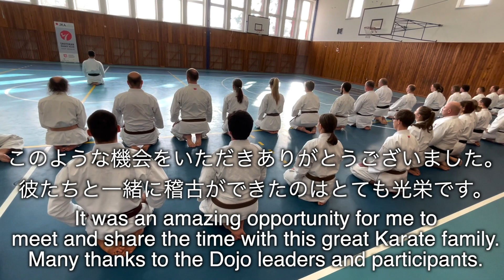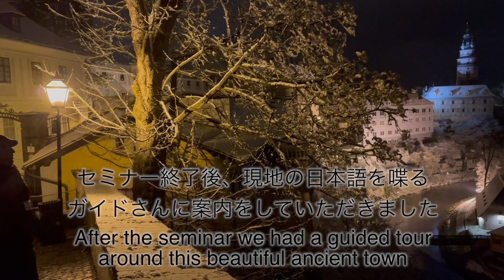Karate Seminar in Czech Republic 11 2022 Tekki Shodan : 空手セミナーの切り抜き 鉄騎初段 【Akita's Karate Video】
➤JOIN OUR ONLINE LIVE KANGEIKO in January.
5 Live Classes in 3 days, 330 Minutes of Karate training.

➤LET´S TRAIN TOGETHER ON MONDAYS
Akita's Dojo Online (Live) Trainings.

Four classes per month:
2x 60 Minutes Training Videos
2x 60 Minutes Live Classes
Regular get-together /
Chat with Akita Sensei & international Dojo colleagues
Mondays 18:00 - 19:00 (Berlin Time)

Recordings / videos will be available of all classes.

➤ OUR AVAILABLE COURSE PACKAGES:
① Kangeiko 2024
330 Minutes of Karate training on
central theme 捻り- HINERI (Jap. for twist, spin). Find out and train with us how to utilize this powerful principle for sharp, dynamic techniques. Speedy access

② Kangeiko 2023
330 Minutes of Karate training, divided into 5 classes.
Central Theme: Waza no kankyū - how to generate powerful, dynamic techniques by contraction and expansion, twisting and unwinding the different parts of our body.
Practice those important principles through Kihon and Kata such as Jion. Speedy access

③ Kangeiko 2022
330 Minutes of Karate training, divided into 5 classes.
Central Theme: Shodō and Karate fundamentals such as dynamic, timing and hip movement. Learn more about those fundamentals in Kihon and Kata like Tekki Shodan and Bassai Dai. Speedy access

④ Kangeiko 2021- Tekki 1-3
330 minutes of training, divided into 5 classes with central theme Tekki 1 - 3
plus various Kihon exercises for a better performance of Tekki Shodan, Nidan and Sandan. Speedy access

This video was taken during Shinji Akita's Shotokan seminar in Česky Krumlov, Czech Republic, in November 2022. The focus of the classes was on the flexibility of the spine, fluid movements without compromising the correct form while having a solid, strong base.

Many thanks to Stanislav Bily Sensei, Roman Kneifl Sensei, all the Dojo leaders and participants of the seminar. It was a fantastic weekend! Find out more about the Dojo in Česky Krumlov